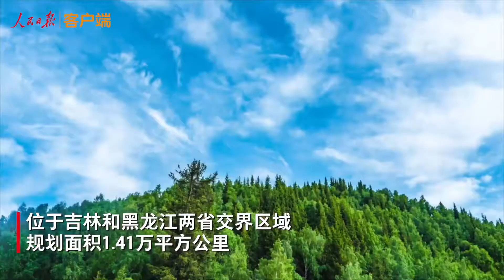【60秒打卡第一批中國#國家公園#】今天#第一批國家公園名單公布#，它們都有哪些亮點？戳視頻，帶你一起搶先看！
今天，第一批國家公園名單公布#，三江源國家公園、大熊貓國家公園、東北虎豹國家公園、海南熱帶雨林國家公園、武夷山國家公園。它們都有哪些亮點？戳視頻，帶你一起搶先看！